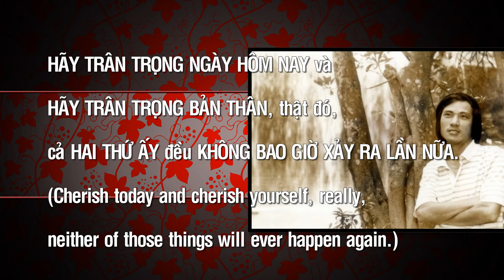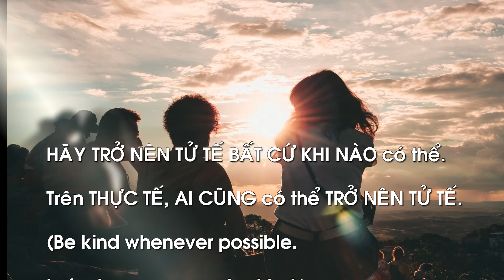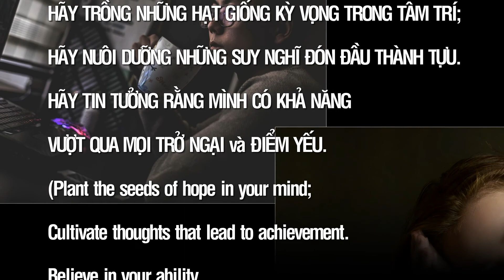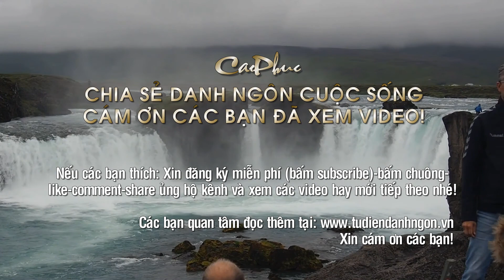Những câu nói hay nhất về CUỘC SÔNG-P: H31- Alan Walker - A New Beginning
+Tuyển chọn những câu nói song ngữ Việt-Anh hay nhất về CUỘC SỐNG: Tôi đã tuyển chọn nhiều câu nói song ngữ Việt-Anh hay nhất, ngắn gọn, dễ hiểu và có ý nghĩa thiết thực nhất về CUỘC SỐNG của các danh nhân, vĩ nhân, nghệ sĩ, tác gia (kể cả tác giả khuyết danh) nổi tiếng trên thế giới đi trước thời đại, đặc biệt đối với cuộc sống hiện nay. Các danh ngôn được sưu tầm từ các trang web danh ngôn cuộc sống, kho tàng danh ngôn, lời hay ý đẹp, block lịch, nhưng chủ yếu từ nguồn
Các câu nói hay nhất được sắp xếp theo vần A, B, C…(theo mẫu tự cái đầu tiên của mỗi câu) và số thứ tự 1, 2, 3…để các bạn dễ theo dõi, dễ nhớ, tuy nhiên vẫn còn thiếu nhiều câu nói hay khác rất mong các bạn góp ý, comment, bổ sung và like tùy thích. Nếu thích thì xin đăng ký miễn phí (bấm subscribe)+bấm chuông, bấm like, share để ủng hộ kênh CaoPhucSLP và xem các video hay mới tiếp theo nhé! (Xin cảm ơn các bạn)
+Những câu nói song ngữ Việt-Anh hay nhất về CUỘC SỐNG-P: H31 (tiếp theo)
231- Hãy sống và học hỏi, nếu không bạn không thể sống lâu.---Robert A. Heinlein (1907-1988) Nhà văn khoa học viễn tưởng nổi tiếng người Mỹ
232- Hãy trân trọng ngày hôm nay và hãy trân trọng bản thân, thật đó, cả hai thứ ấy đều không bao giờ xảy ra lần nữa.---Ray Bradbury (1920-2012) Tiểu thuyết gia, nhà viết kịch bản phim, nhà văn khoa học viễn tưởng nổi tiếng người Mỹ
233- Hãy trân trọng tầm nhìn và những giấc mơ, bởi chúng là kết tinh của linh hồn bạn; bản thiết kế cho những thành tựu cuối cùng của bạn.---Napoleon Hill (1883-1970) Tác gỉa truyền động lực nổi tiếng người Mỹ
234- Hãy trở nên tử tế bất cứ khi nào có thể. Trên thực tế, ai cũng có thể trở nên tử tế.---Đức Dalai Lama thứ 14-tức Tenzin Gyats (1935-) Nhà lãnh đạo thế quyền, giáo quyền của Tây Tạng-giải Nobel Hòa bình (1989)
235- Hãy trở thành chính mình. Hãy làm chỉ điều mà bạn có thể làm.---F. Nietzsche (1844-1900) Nhà văn, triết học gia người Đức
236- Hãy trở thành con người tốt đẹp hơn và biết rõ mình là ai, trước khi gặp người lạ và hy vọng người ta biết mình là ai.---Gabriel G. Marquez (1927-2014) Nhà báo, nhà hoạt động chính trị, nhà văn nổi tiếng người Colombia-giải Nobel Văn học 1982
237- Hãy trồng những hạt giống kỳ vọng trong tâm trí; hãy nuôi dưỡng những suy nghĩ đón đầu thành tựu. Hãy tin tưởng rằng mình có khả năng vượt qua mọi trở ngại và điểm yếu.---Norman V. Peale (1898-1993) Chính trị gia, tác gia nổi tiếng người Mỹ
238- Hãy trung thực với công việc của bạn, lời nói của bạn và bạn bè của bạn. ---John B. O'Reilly (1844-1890) Thi sĩ, nhà báo, tác giả, nhà hoạt động người Mỹ gốc Ái Nhĩ Lan (Ireland)
Lời cám ơn: Tôi xin chân thành cảm ơn Youtube cho đăng tải video, các trang web, các tác giả có lòng hảo tâm đã cung cấp miễn phí nguồn tư liệu danh ngôn, thông tin, âm nhạc và hình ảnh để tôi hoàn thành video này:
+Nguồn tư liệu danh ngôn tại:
+Nguồn âm nhạc: Alan Walker - A New Beginning
→ Follow YaSsineDJS :
+Các tác giả hình ảnh-video:
- Video slides 6 của Naveen G từ Pexels